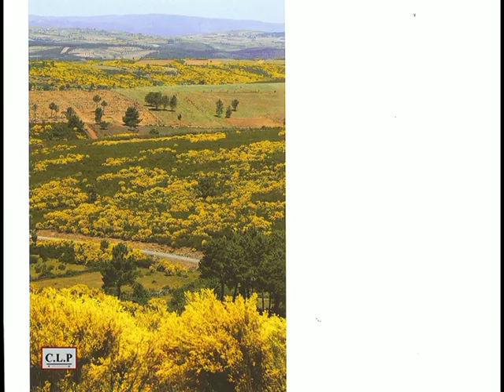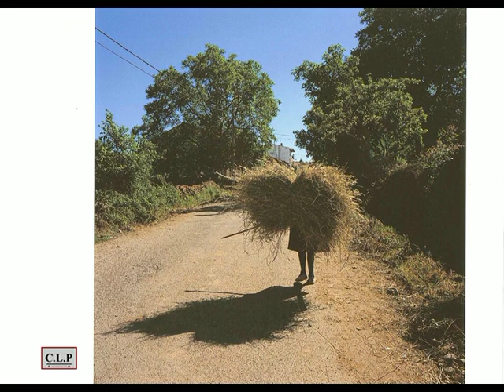Miradas de Aliste, tierra zamorana. 2ª entrega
Fotografías de la publicación Miradas de Aliste, en la segunda entrega que mostramos a todos los amantes de lo alistano, en la provincia de Zamora.